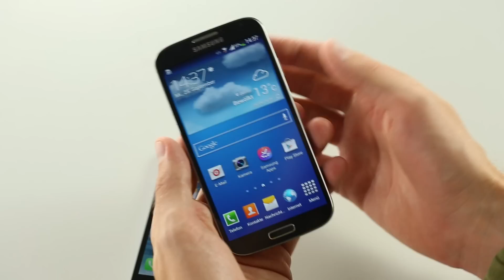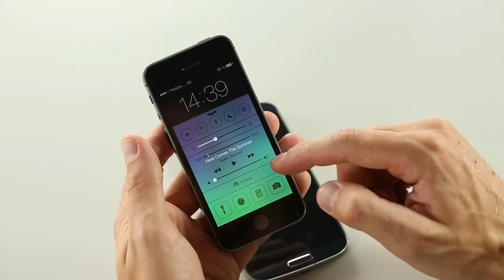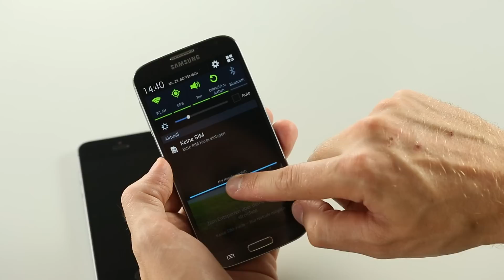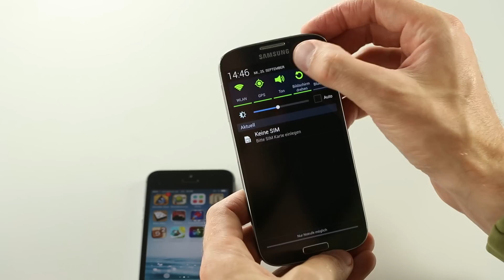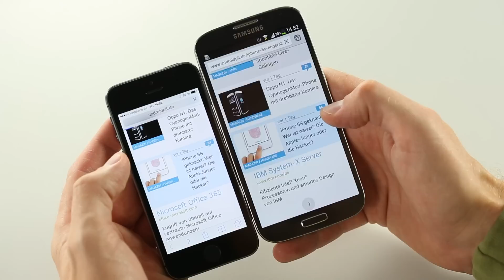Apple iPhone 5s & Samsung Galaxy S4 [VERGLEICH]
In unserem Video vergleichen wir die zwei absoluten Kassenschlager des Jahres 2013, das iPhone 5s von Apple und das Galaxy S4 von Samsung. Werft mit uns einen Blick auf Design, Display, Software und Kamera der beiden Top-Smartphones.